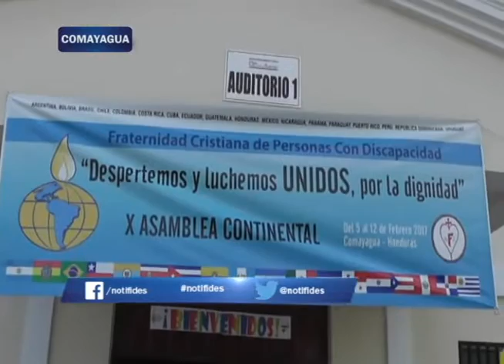COMAYAGUA Sede de la décima Asamblea Continental de la Fraternidad de Personas Discapacitadas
Comayagua ha sido cede de la décima asamblea continental de la fraternidad de personas discapacitadas